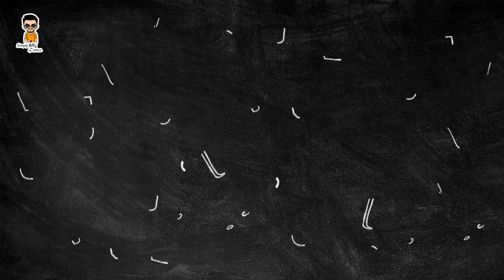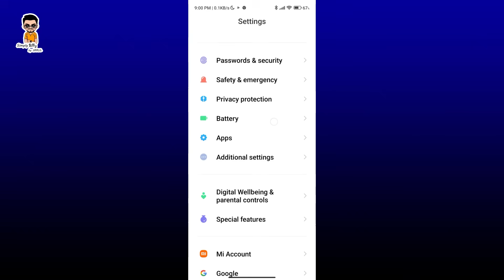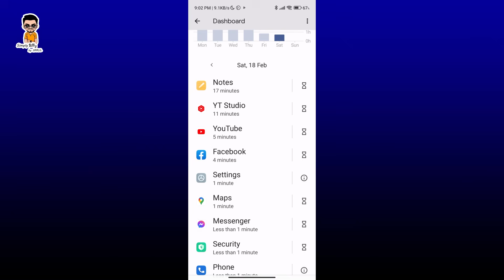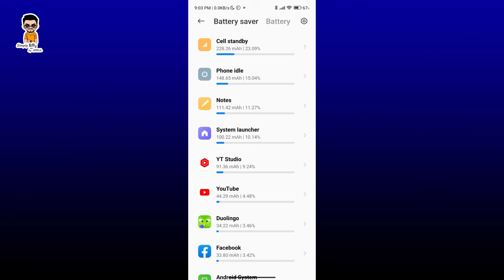মোবাইল গোপনে আপনার কথা শুনছে নাতো? | Does Your Smartphone Listen To You | Imrul Hasan Khan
Does Your Smartphone Listen To You
মোবাইল গোপনে আপনার কথা শুনছে নাতো?
Is your smartphone listening to you? Does your smartphone listen to you…heres the explanation and how to check whether your smartphone is listening to you or not.